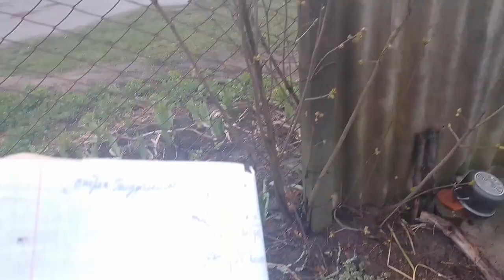Планування нових посадок кущів#гортензії#пухироплідник#дерен#вейгели#спіреї#ялівець@всадку Надії 💙💛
Що необхідно враховувати при створенні квітника?

Звичайно, спочатку хочеться, щоб рослин було якомога більше, і різних кольорів. Але такий підхід може все зіпсувати, і в результаті ми отримаємо просто яскраву пляму. Тому перед тим, як оформлювати квітник, його необхідно спланувати, бажано на папері. І робити це треба з врахуванням основних правил.

Спершу оцініть екологічні умови ділянки. В залежності від типу грунту треба вибирати і рослини, яким буде в таких умовах комфортно рости. Тут важливо пам’ятати і про кислотність грунту, а також про режим освітлення. Наприклад, і місці, де постійно тінь і зберігається вологість, гарно приживиться папороть, хоста, астильба та ін. В сухих місцях добре почувається ехінацея, шалфей, очиток. В кислих грунтах можна садити клюкву, рододендрон, азалію та ін.

Спершу. Ніж починати розбивати квітник, необхідно визначитись з його стилістикою. І вже потім можна підбирати асортимент рослин. Якщо підтримуватись такого підходу, то можна створити реально прекрасний квітник, який стане окрасою вашого саду. Найбільш розповсюдженими є природний, англійський, середземноморський або стиль кантрі.

Важливо також підібрати правильну кольорову гаму. Комусь подобається монохромність, а хтось бажає бачити багато кольорів в своєму квітнику. В будь-якому разі необхідно продумати всі моменти, щоб в результаті отримати красиву картину, а не казна що.

Також важливо пам’ятати і про терміни цвітіння. Тут краще всього зробити відповідну таблицю, якщо ви бажаєте, щоб у вашому квітнику завжди цвіли квіти. Такий підхід допоможе з самого початку зрозуміти, на скільки правильно ви підібрали асортимент.

Звичайно, слід пам’ятати і про ярусність рослин. Тому важливо розуміти, що існують рослини переднього, середнього та заднього планів. Розуміння росту рослин допоможе створити гармонійний квітник.